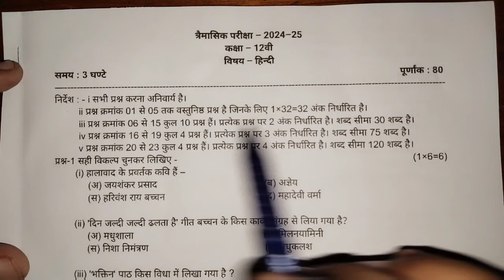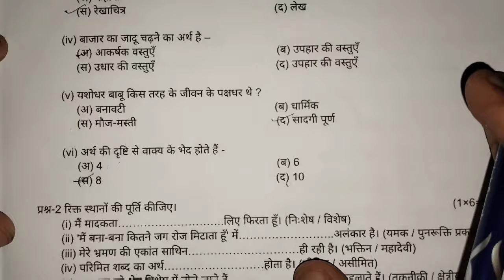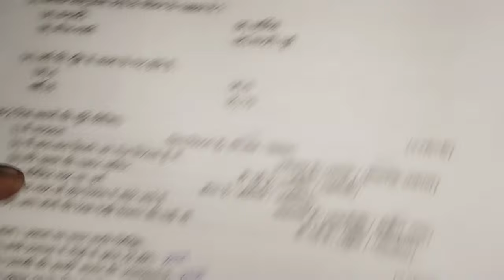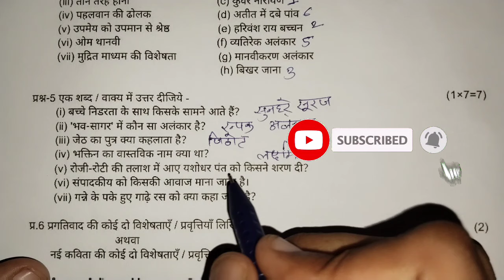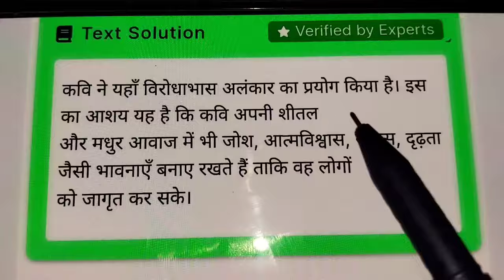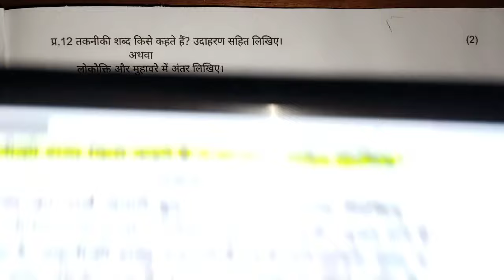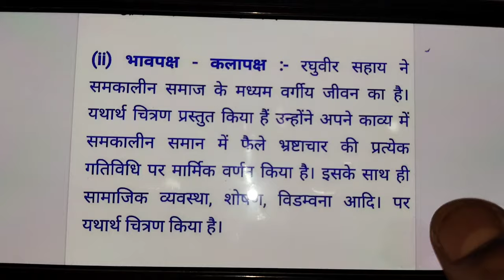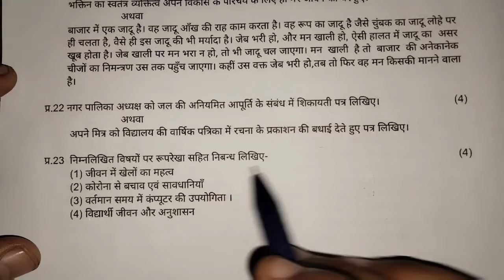class 12th hindi trimasik paper 2024 ||कक्षा 12वी हिंदी त्रैमासिक परीक्षा का पेपर संपूर्ण उत्तर 2024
class 12th hindi trimasik paper 2024 ||कक्षा 12वी हिंदी त्रैमासिक परीक्षा का पेपर संपूर्ण उत्तर 2024?@maneeshsingkushwaha

19 september ka paper class 12th hindi